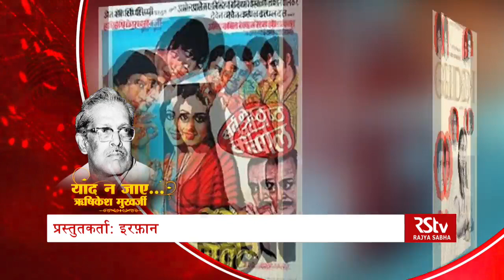Yaad Na Jaaye - Hrishikesh Mukherjee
Hrishikesh Mukherjee born on 30 September 1922 was an Indian film director known for a number of films, including Satyakam, Chupke Chupke, Anupama, Anand, Abhimaan, Guddi, Gol Maal, Majhli Didi, Chaitali, Aashirwad, Bawarchi, Kissi Se Na Kehna and Namak Haraam.

Popularly known as Hrishi-da, he directed 42 films during his career spanning over four decades, and is named the pioneer of the 'middle cinema' of India. Renowned for his social films that reflected the changing middle-class ethos, Mukherjee "carved a middle path between the extravagance of mainstream cinema and the stark realism of art cinema".

He also remained the chairman of the Central Board of Film Certification (CBFC) and of the National Film Development Corporation (NFDC). The Government of India honoured him with the Dada Saheb Phalke Award in 1999 and the Padma Vibhushan in 2001. He received the NTR National Award in 2001 and he also won eight Filmfare Awards.